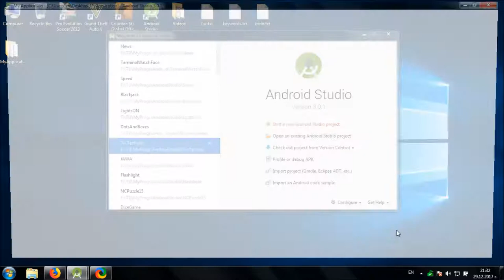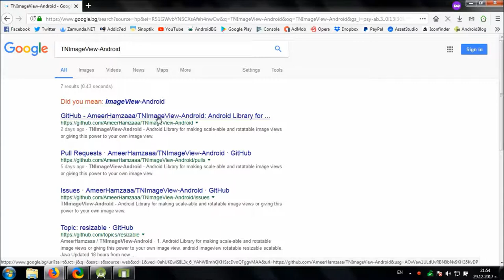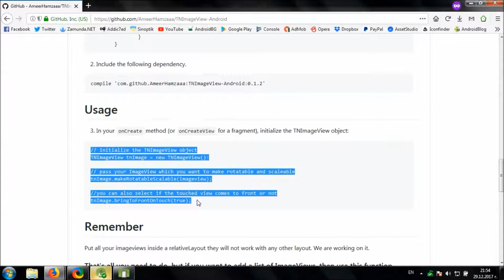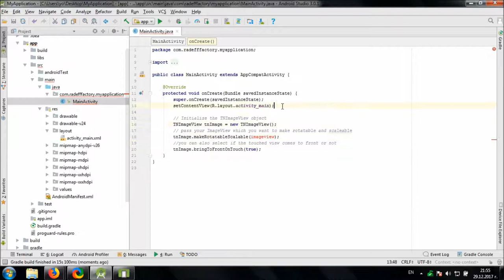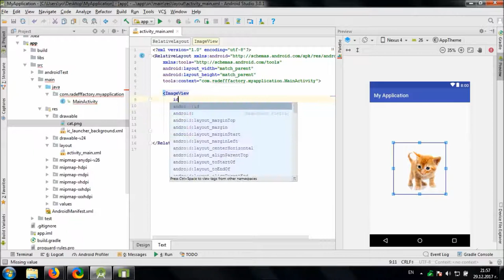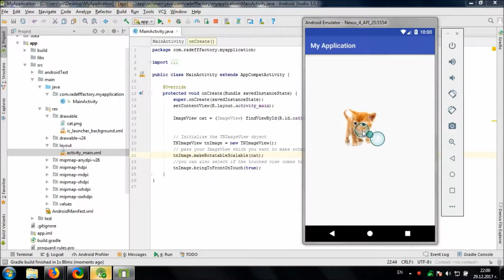Using TNImageView library in Android Studio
Video shows you how to make floating image in your Android app using TNImageView library.